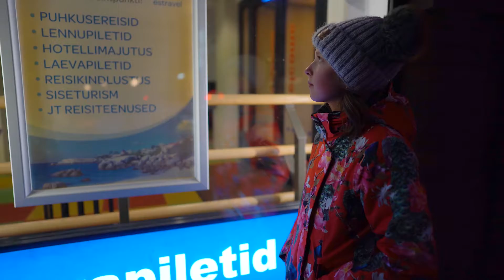SkyEstFilm Music Video